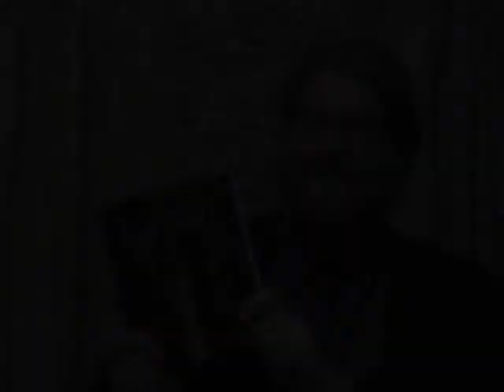Living the Wiccan Life, Epside 28, Pt. 1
In this week's episode Rev. Don interviews a Pagan family at PantheaCon: LaSara FireFox, author of "Sexy Witch", her daughter Aurora, and mother Marylyn "Mamma Bear" Scott of Magickal Cauldron of the Western Sea and the "Goddess Gather" and "Two as One: God and Goddess Gather Together" festivals.